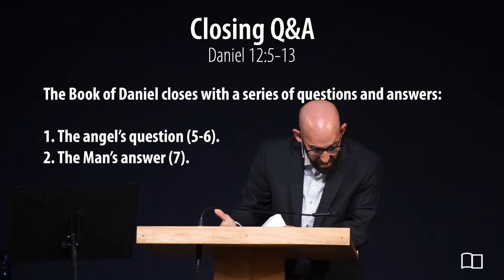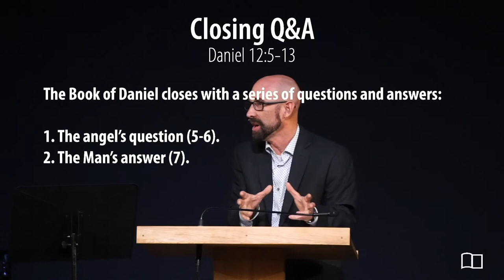Daniel 12:5-13 - Closing Q&A - Smedly Yates - Grace Bible Church - 09/04/22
Title: Closing Q&A
Series: Daniel
Preacher: Smedly Yates